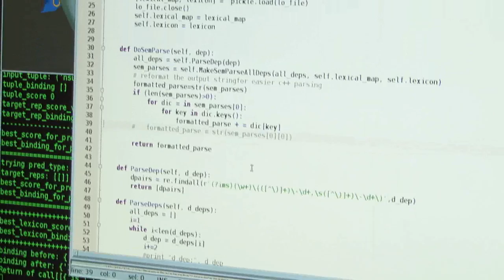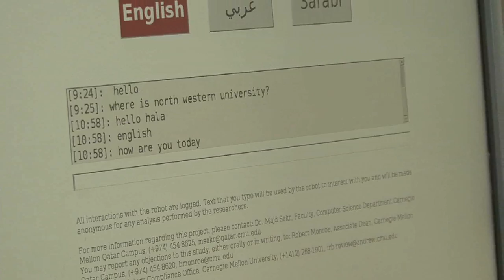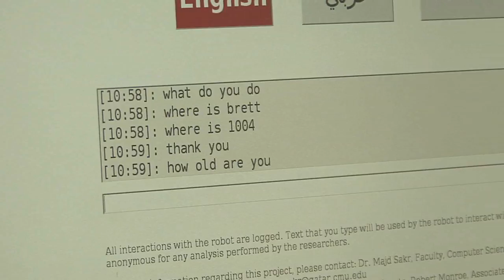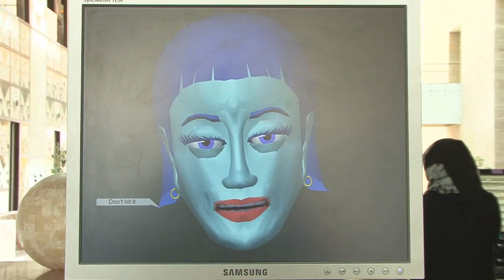Robotics Institute Professor Discusses Socially Interactive Robots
Following ictQATAR's surgeical robotics video features, here's an insightful interview on socially interactive robots - those robots that can interact with you in social contexts, whether in the elevator or on the road. Robotics Institute Professor Dr. Reid Simmons tells us all about them, and discusses CMUQ's HALA, the Roboceptionist. Watch some footage of HALA following the interview.